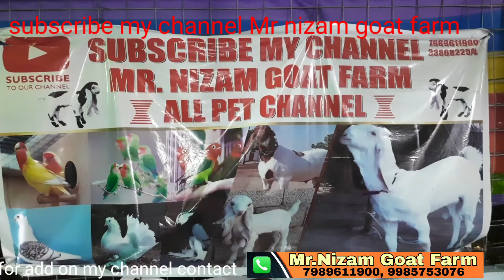25/4/22 ( SOLD OUT)HYDERABADI NASI ABLAQ MALE kid Rs 10,000 fix at mr nizam p minhaj 8886822584